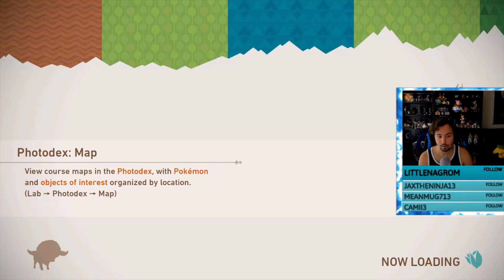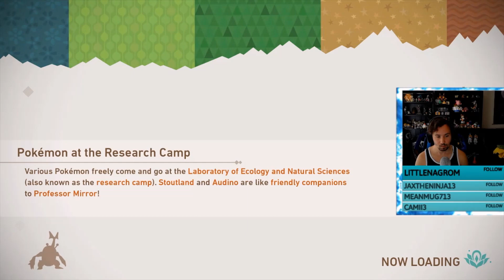Pokémon Snap ~Ep. 4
In New Pokemon Snap, we're helping Professor Mirror fill out the photodex and solving the mystery behind the Illumina Phenomena..!